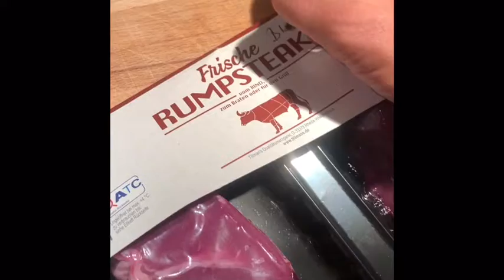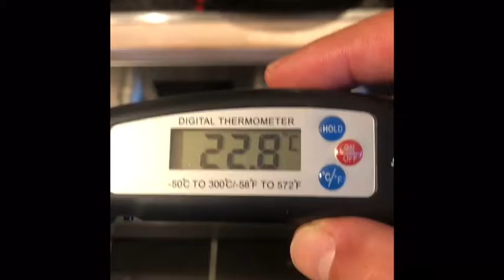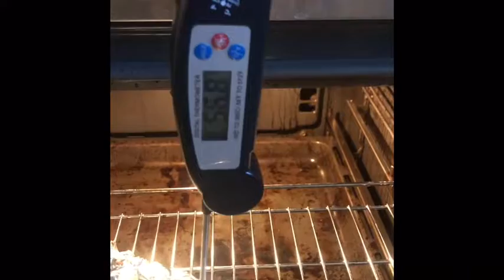15. September 2019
Rumpsteaks richtig zubereiten